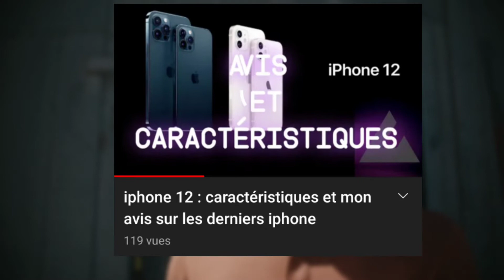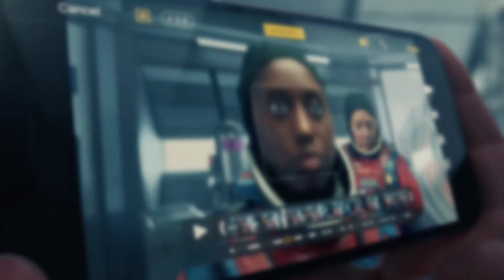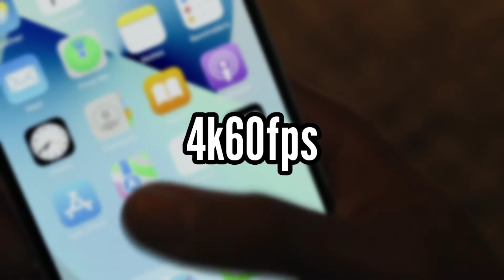Les iphone 13 : Que valent t-il ?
Aujourd'hui grosse vidéo, on va ce parler des nouveaux iphone 13 qui sont sortis en septembre 2021.
C'est la suite de la vidéo de l'année dernière où je parlais des iPhone 12.
Je vais vous expliquer ces qualité et ces défauts.
Je mettrai plus bas dans la description les lien pour les acheter.
J'ai pris beaucoup de plaisir à faire cette vidéo.
Sa me fait beaucoup plaisir.
C'est parti !!!